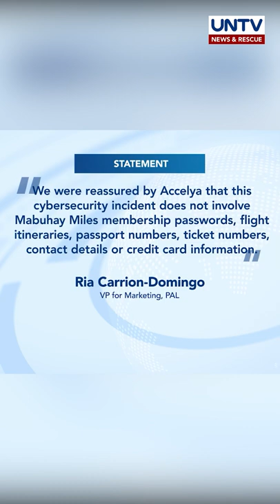Impormasyon ng ilang Mabuhay Miles members ng PAL, nakompromiso sa cyber attack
Nakaranas ng cyberattack ang IT service provider ng Philippine Airlines na siyang may hawak ng loyalty program nito na Mabuhay Miles.

Bunsod nito, nakompromiso ang impormasyon ng ilang account holders.